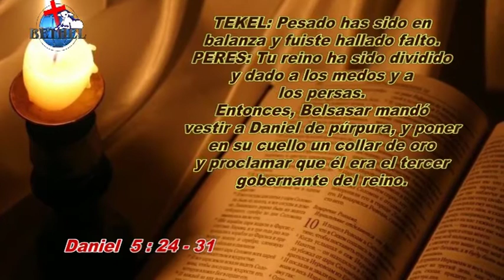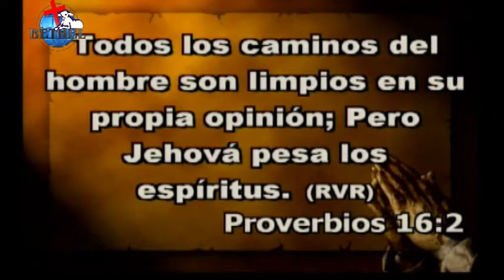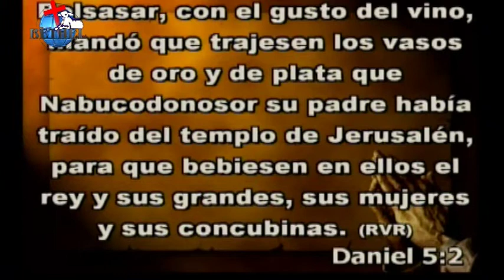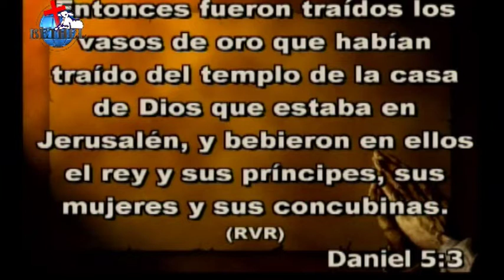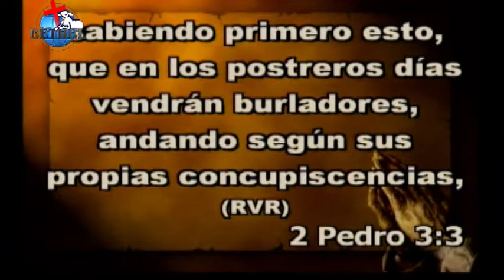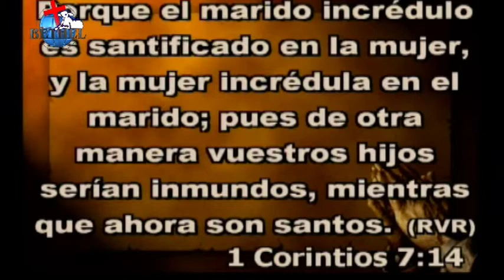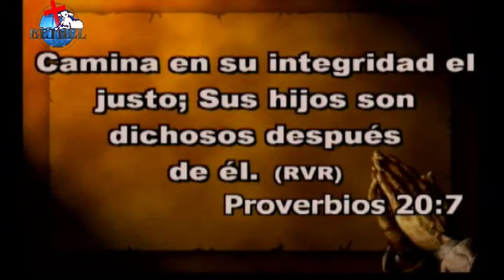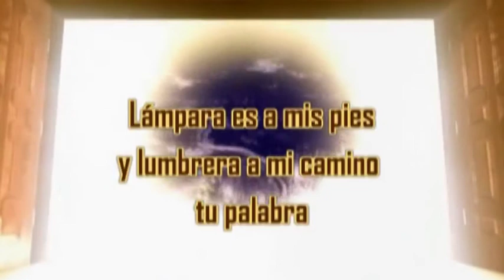04 Hogares en la Balanza de Dios | Ptr. Mario Lima Vacaflor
Este fue un mensaje producido por la Iglesia del Movimiento Misionero Mundial de Cochabamba Bolivia y Bethel Producciones.